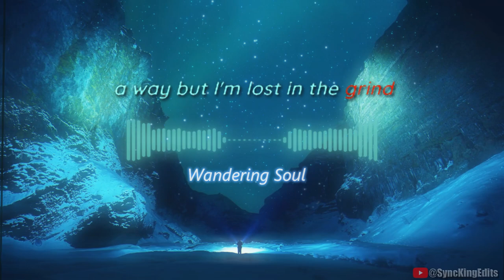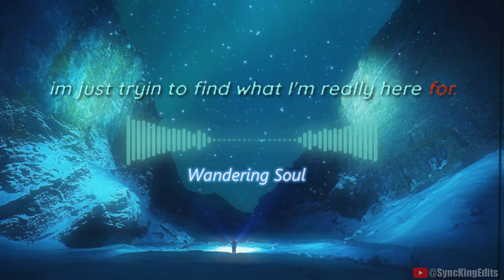Wandering Soul - Official Song (Copyright FREE) | Lyrics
Hey everyone!😊If you enjoy my content, want to 💲upport please consider donating to help me upgrade my 🥔laptop to better PC🖥️ at coindrop.to/tecnik TYSM!❤️
➤ Ai generated copyright free song
if u want just music without vocal : check out pinned comment📌
🌱Help Us Grow:  Just link →  Original Song/Music link in your video description and mention by @SyncKingEdits if u use this song ty 🤗
⭐Special thanks : melodia ai services
Lyrics :
[Verse 1] I feel it in my heart, it's heavy on my mind Tryna find a way, but I'm lost in the grind Everyday I wake, I put on a brave face But deep down inside, I'm just searching for grace
[Chorus] Can you hear me calling out for something more Every step I take, I'm knocking on the door Life's a journey that I want to explore I’m just tryna find what I'm really here for
[Verse 2] The nights can be long, the silence is loud I question my path, try to make my fam proud With every single word, I let my soul speak I'm chasing my dreams, but the road feels bleak

⚠️Note: If you are using Creative Commons content, you must provide proper attribution as required by the license.